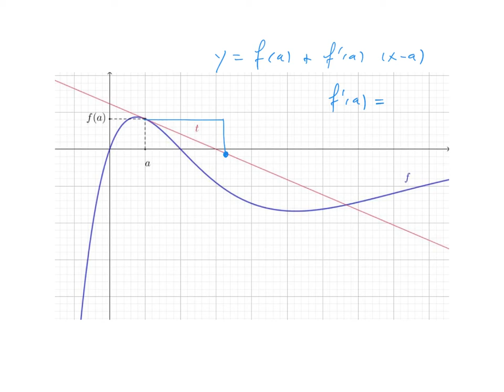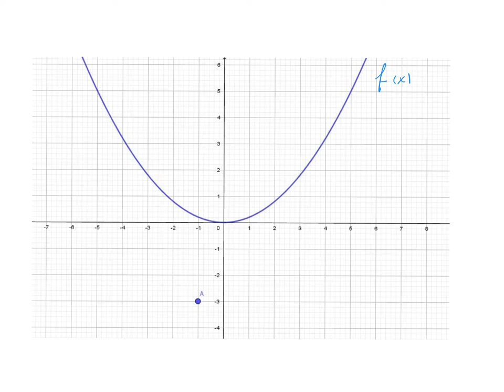Equation de la tangente